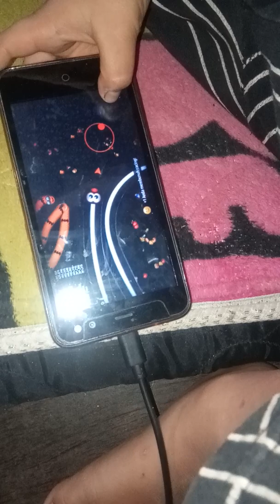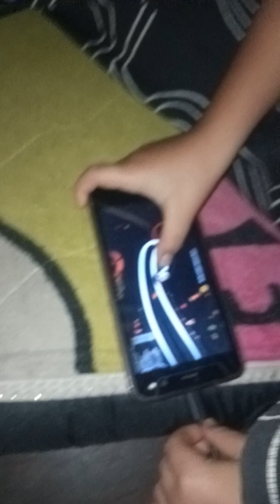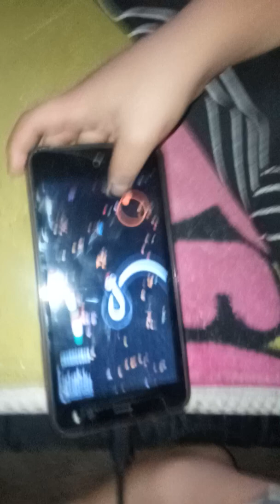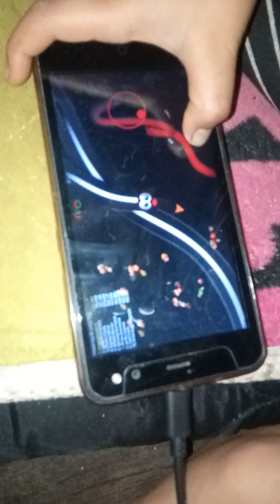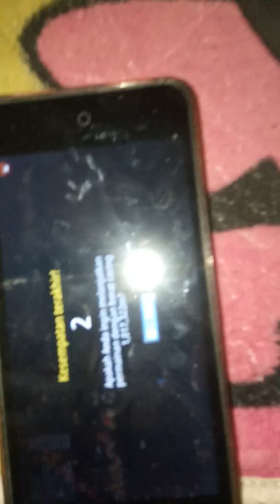VIRAL BOCAH PEMAIN TERBAIK CACING ALASKA menang juara satu bobot mencapai 2 juta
Anak kecil umur _+6 tahun mengalahkan kakanya yg berumur _+18 thun yg hnya menang juara satu dengan cacing alaska yang bobotnya mencapai 1juta lebih lihat d video sebelumnya